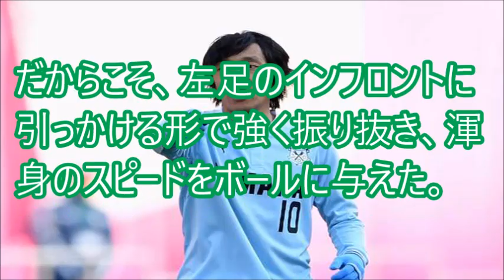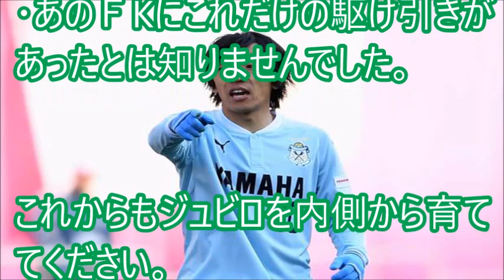【驚愕】ジュビロ磐田・中村俊輔の先制FK弾までの駆け引きがヤバすぎる?!【サッカー3/11】ビッグウェーブ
中村俊輔のFK弾までの駆け引きとがヤバすぎる?!

【関連動画】
ジュビロ磐田、中村俊輔選手の先制となる直接FK弾！2017年3月11日 20170311

中村俊輔 (ジュビロ磐田)　生涯最高のFKがこれだ！ 伝説のフリーキック・ゴール ベスト10●サッカー日本代表 セルティック

中村俊輔の芸術フリーキック！ 2017 明治安田生命Ｊ1リーグ 第03節 大宮アルディージャ対ジュビロ磐田

大宮アルディージャ ジュビロ磐田 中村俊輔 NACK5スタジアム,中村俊輔,ジュビロ磐田,大宮アルディージャ,ジュビロ,ビッグウェーブ,FK,ゴール